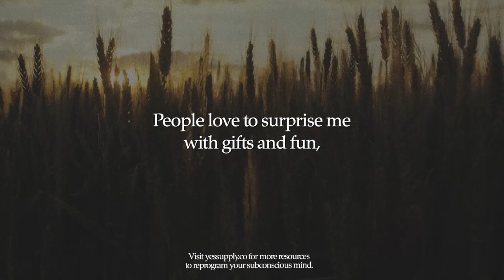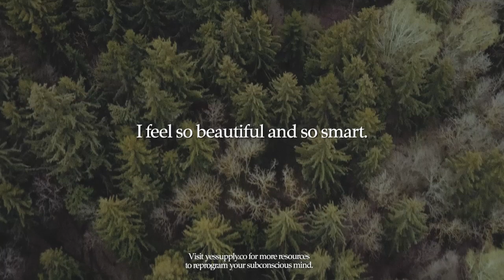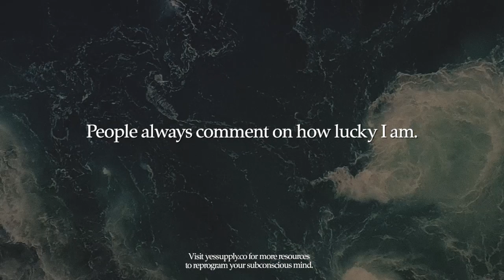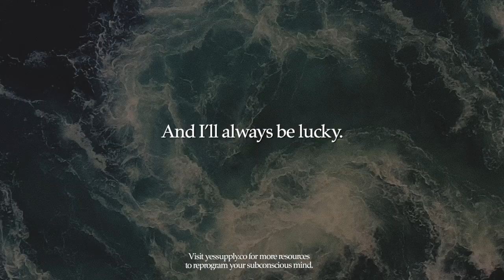Lucky Girl Syndrome Affirmations | Manifest Money Love & Happiness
Luck Girl Syndrome Affirmations | Manifest Money Love & Happiness

Subliminal Affirmations (also known as Subliminals) are an audio recording used to help reprogram your subconscious mind with new beliefs, emotions, and internals patterns that support you in creating the life you want.

There are positive suggestions and affirmations recorded within this audio.

Subliminal affirmations work by bypassing your conscious mind, and letting the positive affirmations and suggestions reach your subconscious mind, reprogramming your subconscious mind with new, upgraded ways of thinking. Because your conscious mind cannot hear them, there is less resistance to this new belief. It is said that your subconscious mind is capable of hearing at 60 decibels lower than your conscious awareness.

For best results, save this subliminal and listen to it on repeat. I like to create a playlist on YouTube called 'daily rituals' and put my favorite rituals and morning routines in there.
Have a topic you would like to see for a future subliminal? I save them and create them.

Your subconscious mind was programmed by repetition of what you heard, saw and were surrounded by as you grew up (especially through ages 0-7 as your mind was often in theta or alpha brainwave state) Subliminals use repetition at a faster rate to help you rewrite your beliefs.

Ready to become a coach? Join my upcoming masterclass that shows you how to create 10K+ months as a coach

Love,

Reese